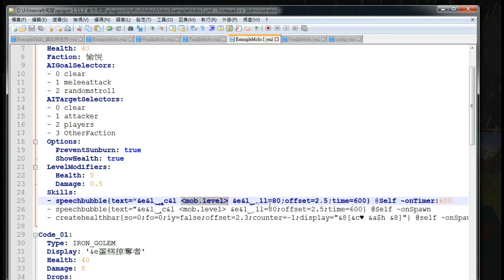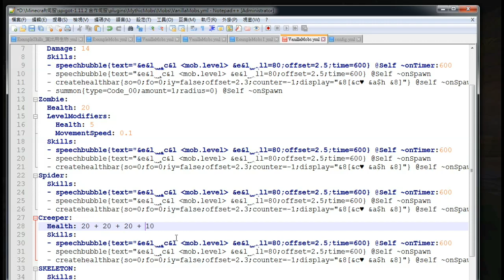【MythicMobs】World Scaling⊹災厄庇護所模式？！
離主城越遠，黑暗就更加深邃，安全就越受到威脅！

這是MythicMobs內建的生物等級分配。
讓指定的世界出現這種恐怖的，如暗黑大陸一般的設定！

chuuka_コミカル中華注意報

savanna♪ファンタジー系。大草原で動物たちが駆け回る。